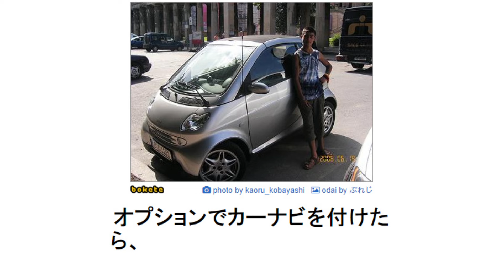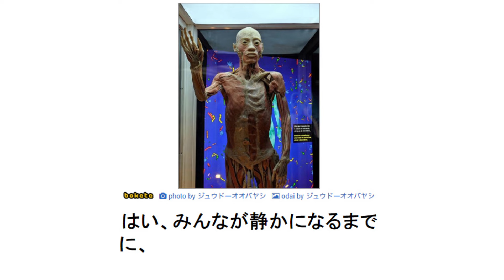【総再生数3億回超え】殿堂入りボケてが本気でツッコミどころ満載すぎるwwwwwwwwwwwwwwwww【第114弾】【神回】